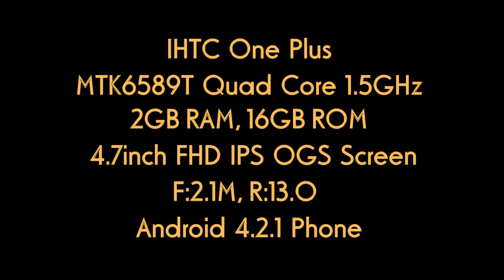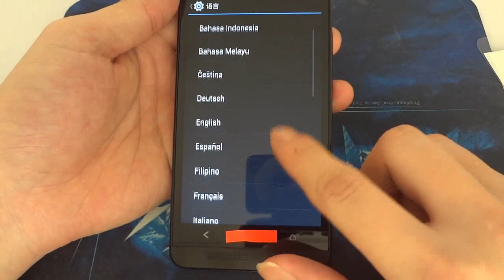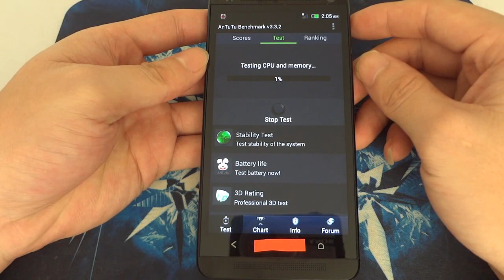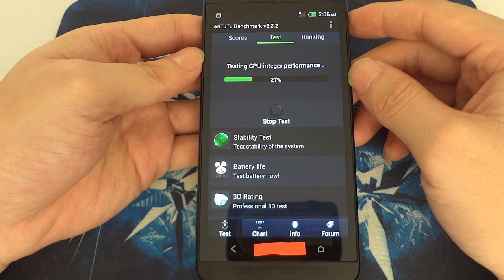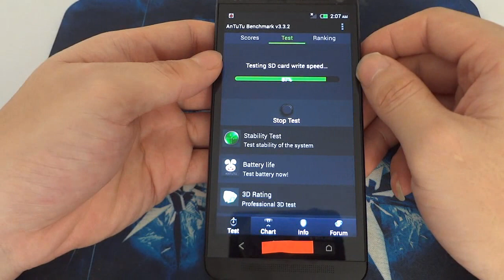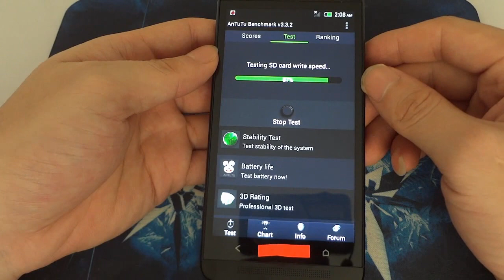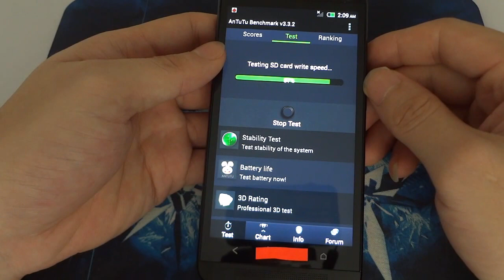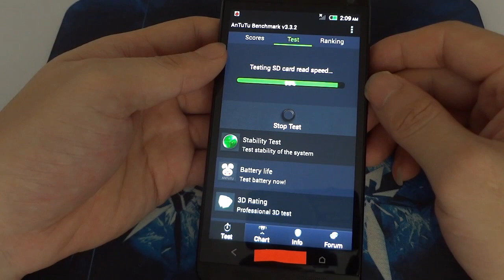HTC ONE 1:1 CLONE?iHTC ONE PLUS System Reviews